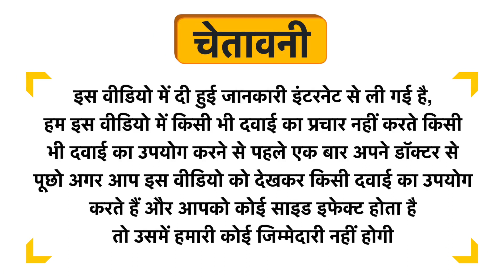mCaffeine Combo Pack of Green Tea Sheet Mask Assorted Uses in Hindi | Side Effects | Dose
mCaffeine Combo Pack of Green Tea Sheet Mask  Assorted Uses in Hindi | Benefits | Side Effects | Dose